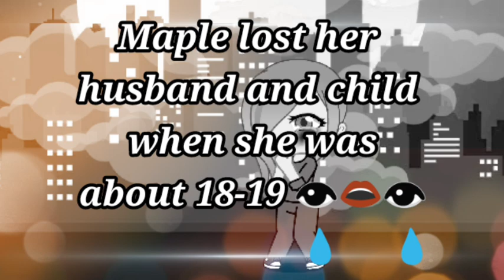Chug X Maple Dancing With Your Ghost |Gacha Life Edit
This is a random video I'm posting because I'm busy preparing Halloween videos. 😂Love you guys, thanks for the patience.